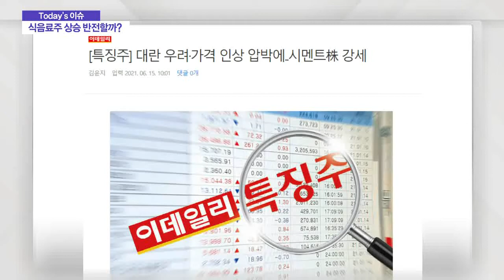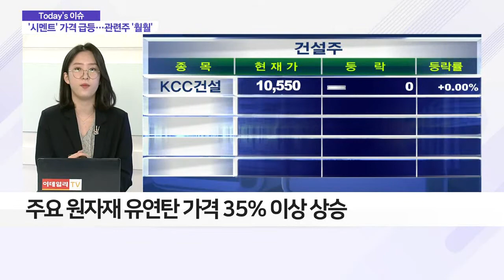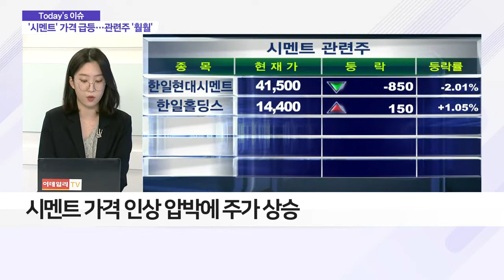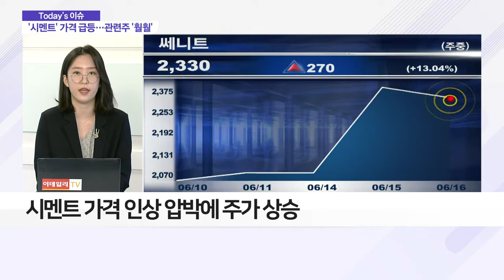'시멘트' 가격 급등에 관련주 '훨훨'_이슈 파워 (20210616)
- 건설 수요 증가… 시멘트 공급 부족 심화
- 고려시멘트·쎄니트 등 '시멘트주' 강세
- 시멘트 가격 인상 압박에 주가 상승
- 철강·곡물 등 '원자재 순환매' 기대